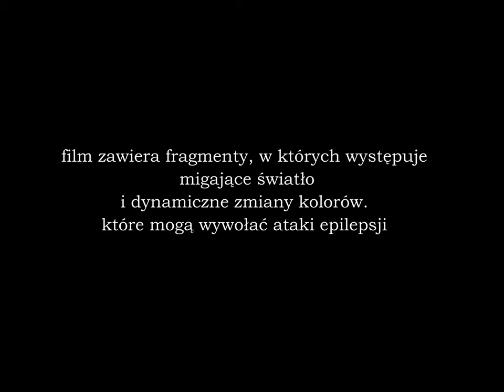tak bardzo najtis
Utwór wymyślony w kilka podejść. Taki tribute dla lat 90. Nagrany bez cięć na jednym podejściu.

Jeśli film się Wam spodobał zostawcie suba i łapkę w górę albo postawcie mi kawę na